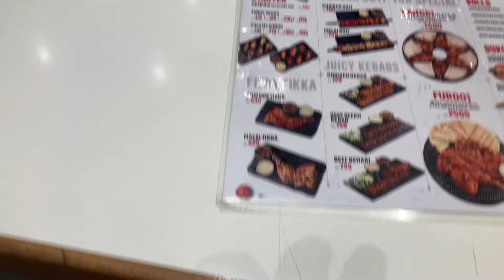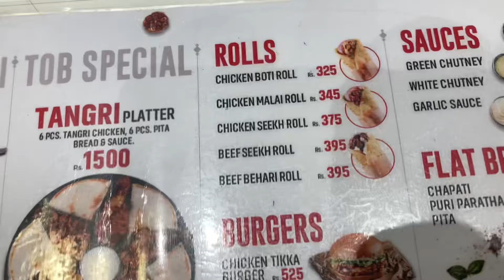The finest taste of the original BBQ by Karachi Broast || Authentic and Unique BBQ taste must try